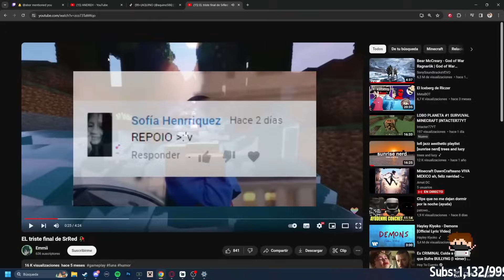EL ORIGEN DE MI CABALLERO AQUINO GOD